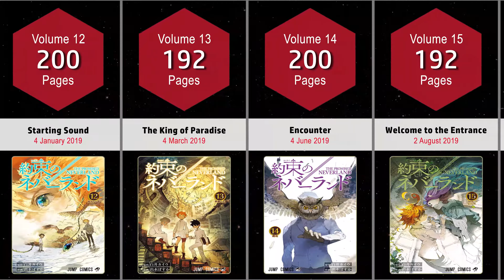YAKUSOKU NO NEVERLAND MANGA COVERS VOL.1~20 END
The video shows Yakusoku no Neverland Manga Covers Vol.1-20 End.